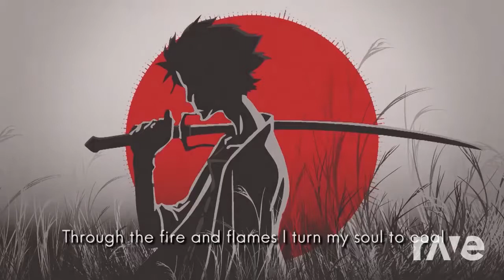Hokage Champloo rap mashup | RaveDj